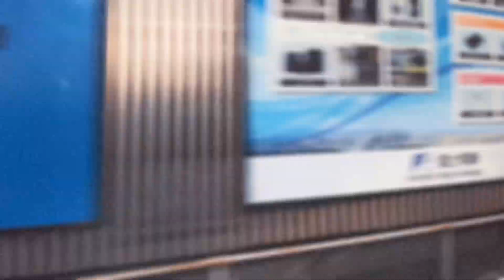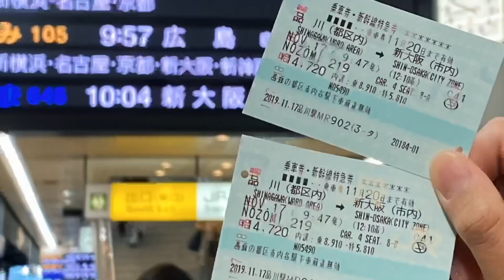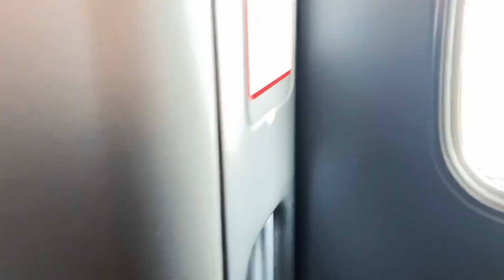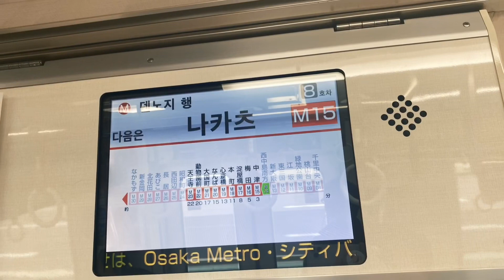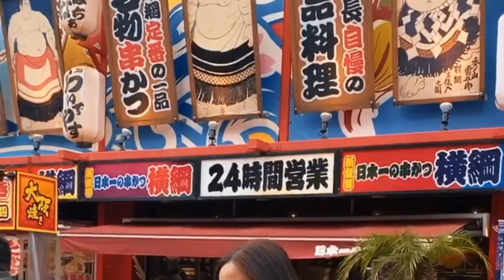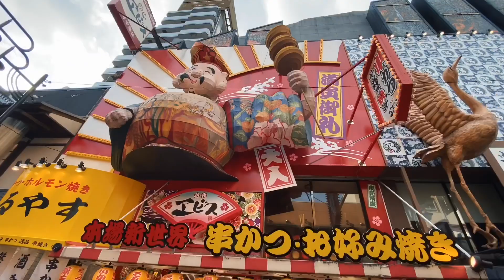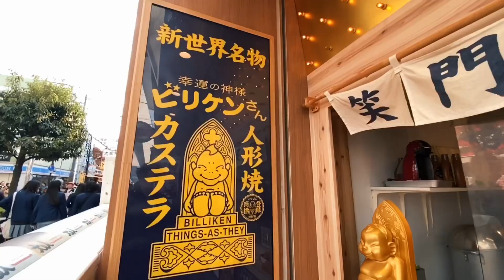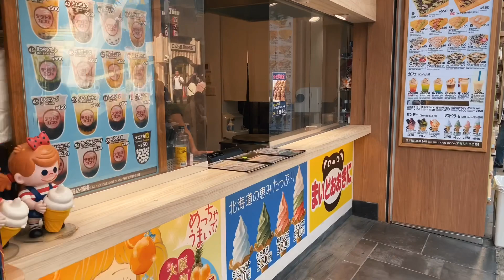Japan Trip 2019 🇯🇵 | Day 5 - Part 1 | Tokyo to Osaka via Shinkansen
Japan Trip Day 5 of 10